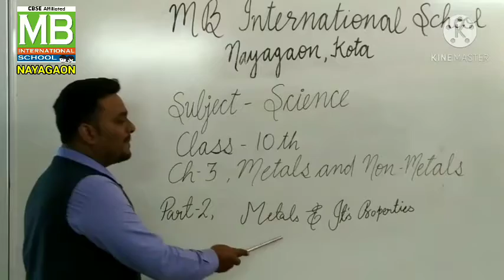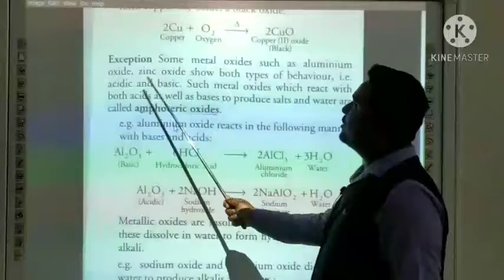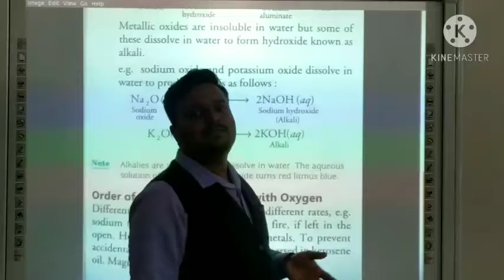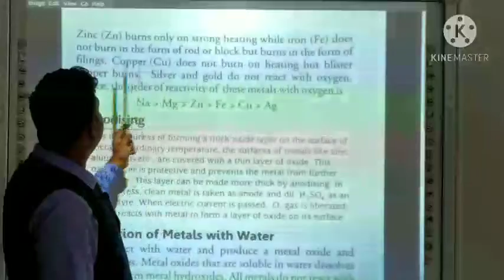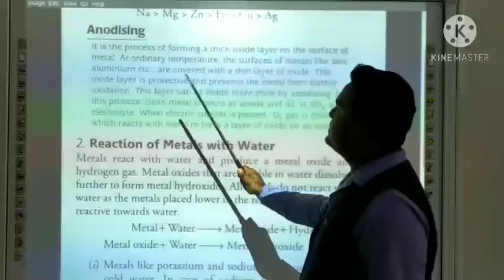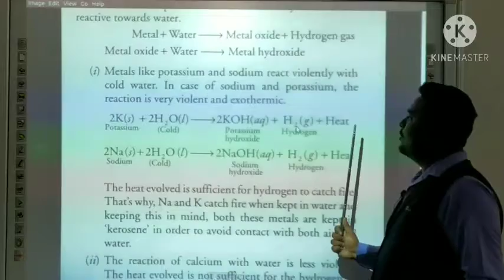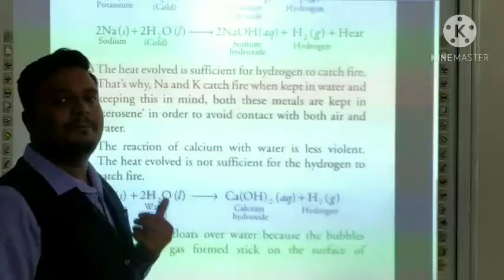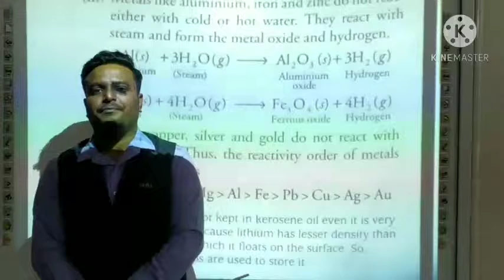VS_10th_ Science_ Ch -3 _Metals and Non Metals_ Part- 2_ Chemical Properties of Metals